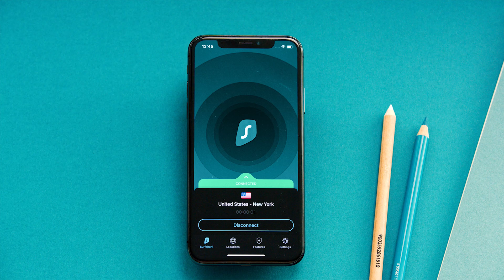Zyczenia Wielkanocne 2022